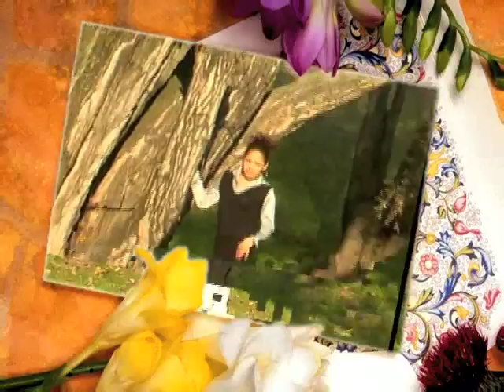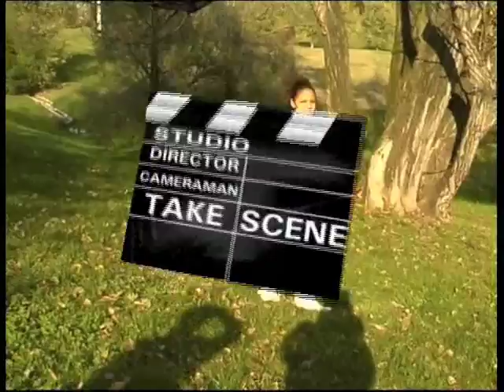Laura 15 años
15 años María Laura Milán Italia